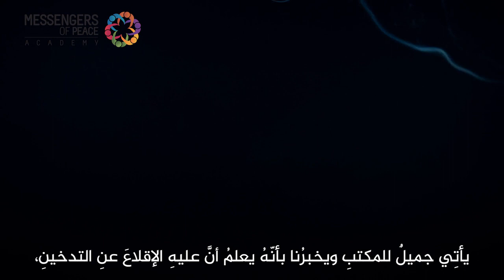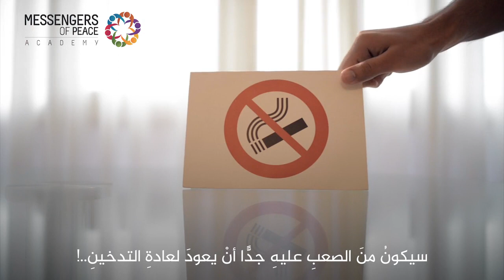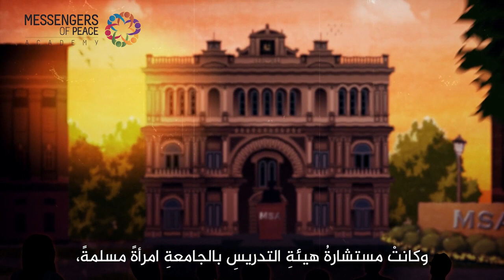أساليب الدعوة - الدرس/6